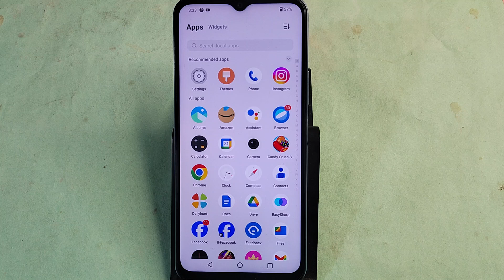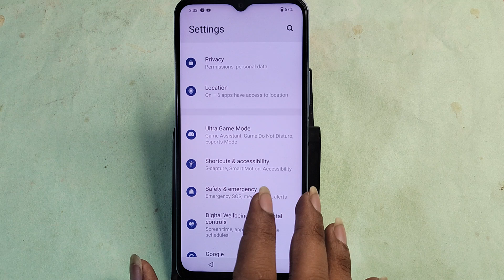Vivo Y18 me font size Kaise change Karen, how to change font size